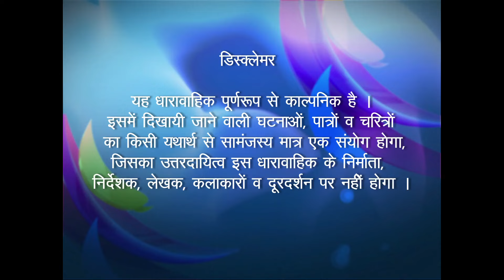Munidhaar - Ep # 23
कहानी हिमालय की घाटियों में बसे एक खूबसूरत गांव मुनीधार की है। हरदेव बाबू गाँव के वैद्य हैं जो गाँव के सभी लोगों का इलाज करते हैं। वह दवाओं के अपने ज्ञान के लिए जाना जाता है  सभी गांवों के लोग उसके पास इलाज के लिए आते हैं।

वह बीमारी के इलाज में प्राचीन तरीकों का इस्तेमाल करता है और उसके तरीके बड़े काम आते हैं। क्लिनिक चलाने में उन्हें अपनी बूढ़ी मां और बेटी पाखी से मदद मिलती है, जो खुद एक जीवविज्ञान स्नातक हैं। गाँव का प्राथमिक स्वास्थ्य केंद्र एक भ्रष्ट कंपाउंडर बिरजू के आदेश के तहत चलाया जाता है, जो केवल हर चीज में लाभ देखता है और इस तरह स्वास्थ्य केंद्र को अपना क्षेत्र बनाता है। वह स्वास्थ्य केंद्र में संग्रहीत दवाओं को अन्य गांवों में बेचता है और इसके स्थान पर एक्सपायर हो चुकी दवाओं को स्टोर करता है। गाँव की अन्य सरकारी सुविधाओं का शोषण गाँव के पूर्व प्रधान पूरनचंद द्वारा भी किया जाता है। गाँव के वर्तमान प्रधान इन भ्रष्ट साथियों की हरकतों का विरोध करते हैं लेकिन उनकी कोई नहीं सुनता है। एक दिन एक युवा चिकित्सा स्नातक, शेखर, जिसके पास चिकित्सा विज्ञान की डिग्री है, गाँव में आता है।

वह दिल्ली से आया है  वह एक ईमानदार आदमी है उनके पिता एक समाजशास्त्री हैं, जबकि उनकी बहन एक प्रमुख संस्थान से पत्रकारिता की पढ़ाई कर रही हैं। वह वैद्य के क्लिनिक में शामिल हो गया और अब वैद्य के प्राचीन ज्ञान को शेखर द्वारा आधुनिक चिकित्सा के ज्ञान के साथ मिलाकर मुनिधर के लोगों को ठीक करना शुरू कर दिया। और वे अपने ऑपरेशन का विस्तार करना शुरू करते हैं और इसके साथ, भ्रष्टाचार, बुराई, व्यवस्था के खिलाफ उनकी लड़ाई उबलने लगती है। लोगों की मदद जारी रखने के लिए, उन्हें सिस्टम के सभी भ्रष्टों से लड़ना होगा।